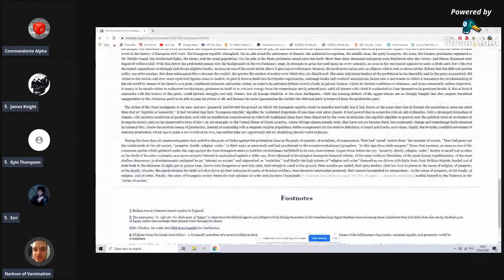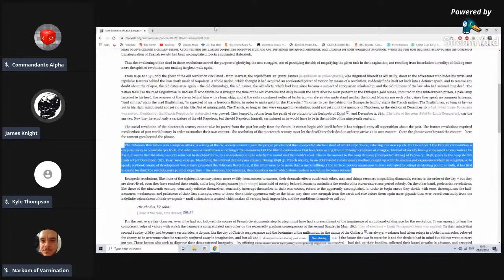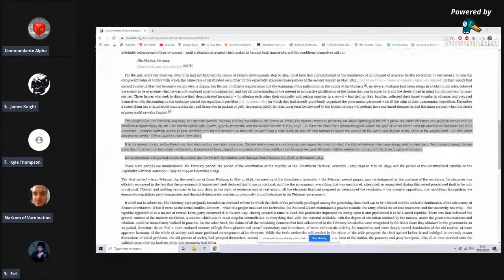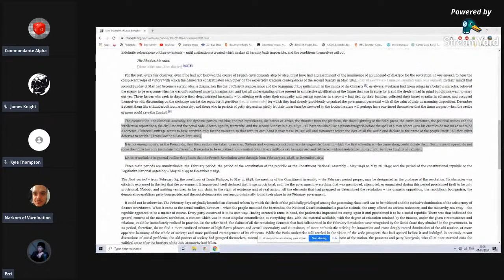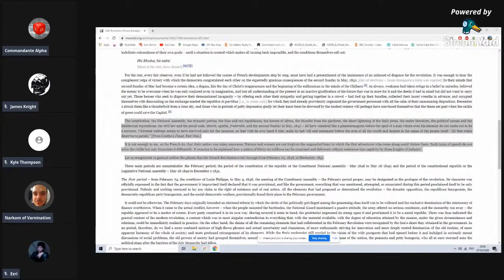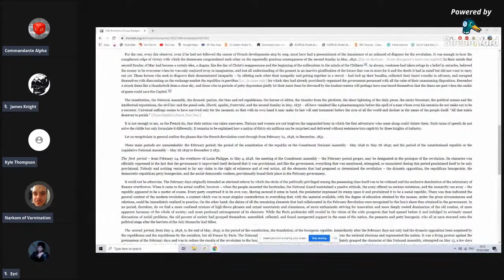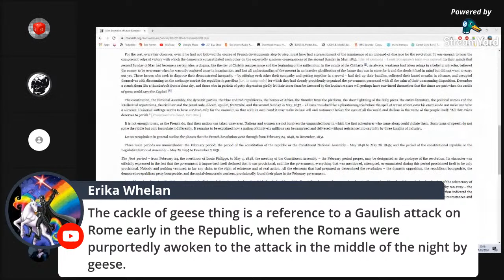#001 18th Brumaire of Louis Napoleon Livestream